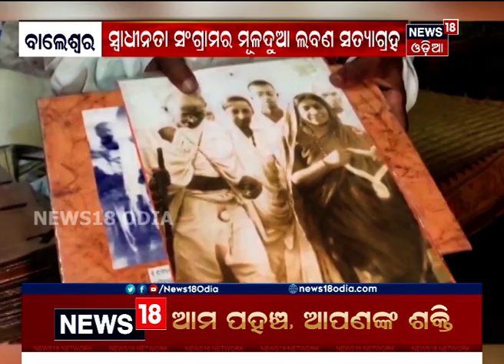ସ୍ବାଧୀନତା ଦିବସରେ ଲବଣ ସତ୍ୟାଗ୍ରହର ମୁକସାଖୀ ‘ଇଞ୍ଚୁଡ଼ି’ର ଇତିହାସ